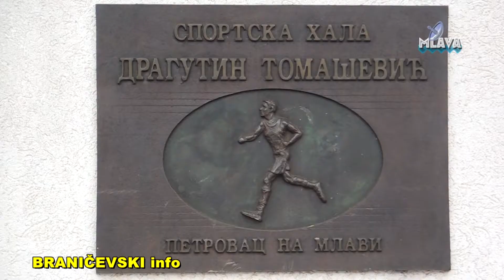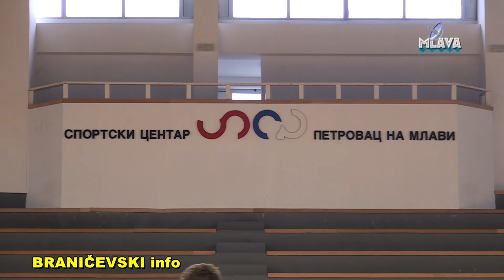SC u Petrovcu na Mlavi, KZN, najava turnira (RTV MLAVA 29.12.2017.)